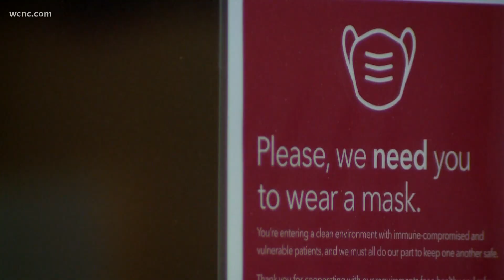What will life look like? Pandemic going to endemic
As the omicron variant of COVID-19 spreads and continues to strain the healthcare system, there are some signs of hope.

Doctors are optimistic the number of people getting infected with the highly contagious variant will put immunity in a place where the pandemic could become endemic.

The endemic phase is when hospitals aren’t overwhelmed and case levels are low, making the virus more manageable.